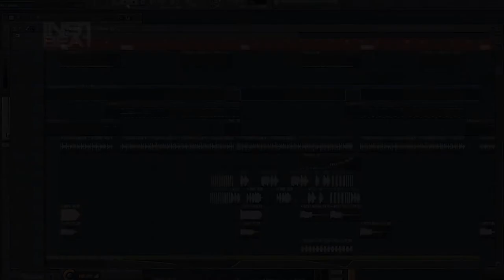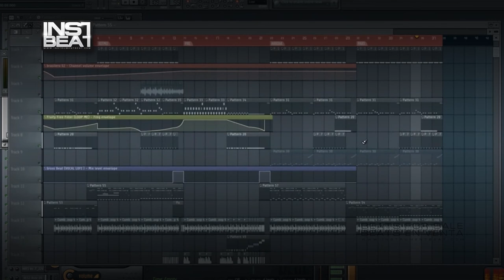Moombah Beat 001 - Beats en venta - Beats for sale - Instrumentales - Pistas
FILE : Instrument2014   Moombah Beat 001 04